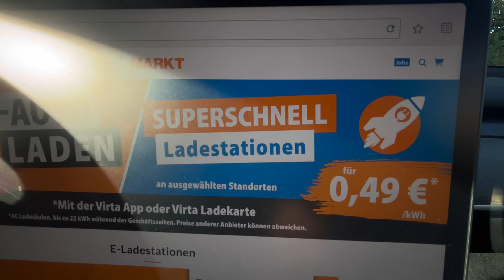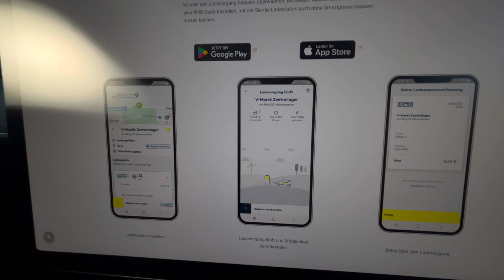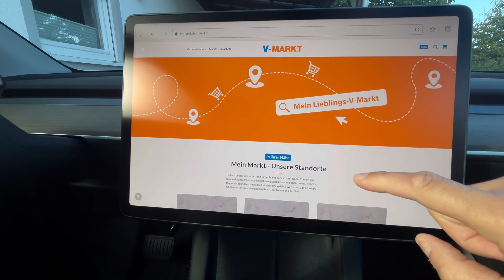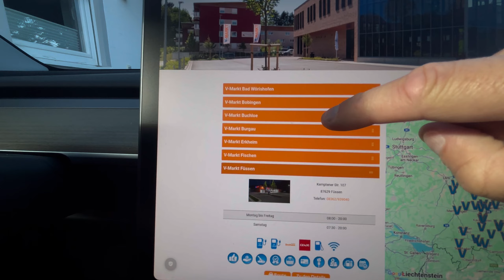Deutschlands günstigster Ladetarif: 19 Cent/KWh! So macht E-Auto fahren Spaß 🤩